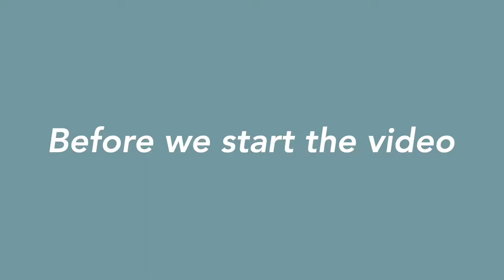Zombie Pigmen vs Iron Golems! The Battle Arena Episode 7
Will the steam of pigmen take down The iron golems?